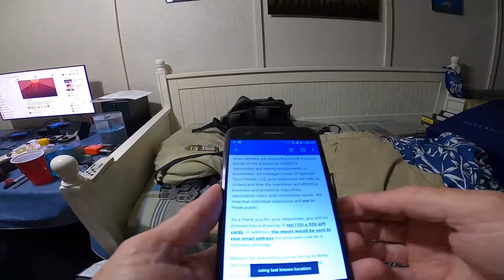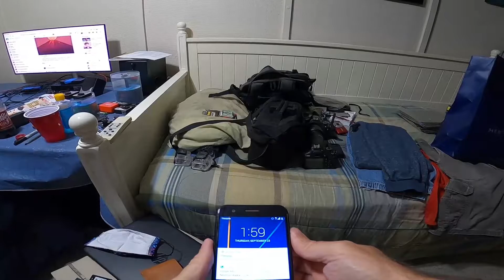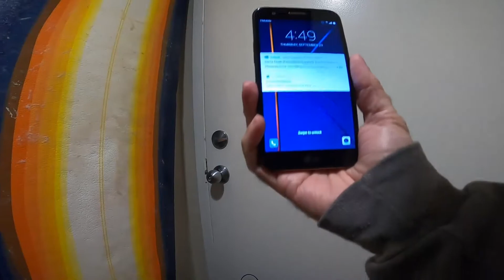Homeless in Waikiki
I counted at least 54 homeless between the police station in Waikiki, and Kapahulu Ave. along Kalakaua Ave at 5am this morning.